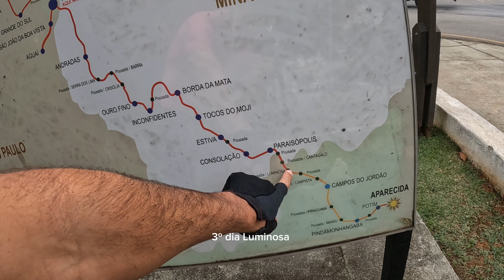Conhecendo Águas Da Prata!! Onde vamos começar o caminho da fé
Águas Da Prata é um Municipío de aproximadamente 8 mil habitantes !! Tem todo um charme nela muitas flores passarinhos pra todos os  lados !!  O pessoal muito acolhedor …

Ficamos na pousada do peregrino que lugar aconchegante!! Os funcionários são muitos queridos e prestativos… e o café é muito bom hehe